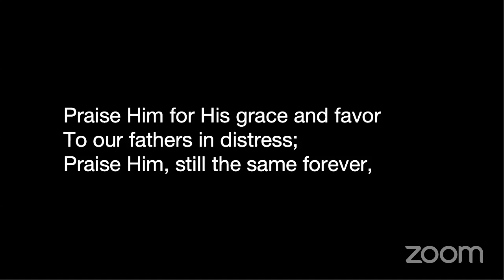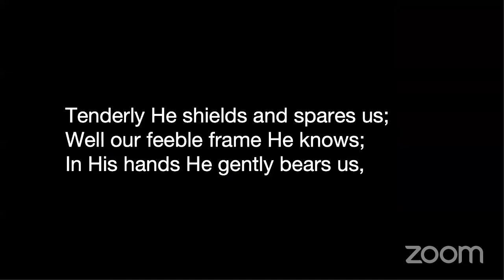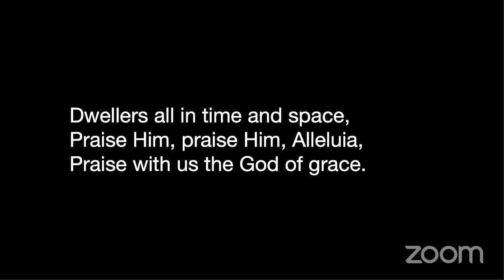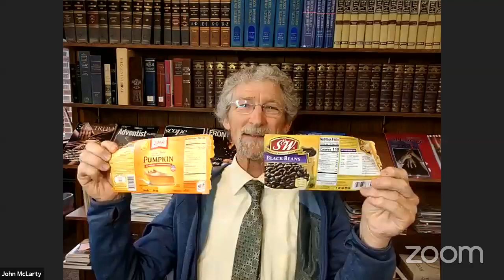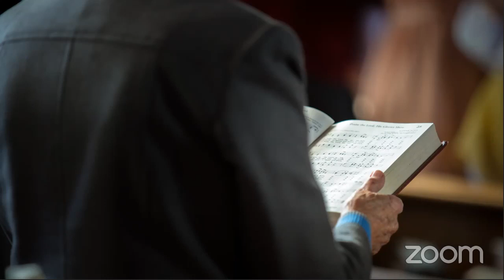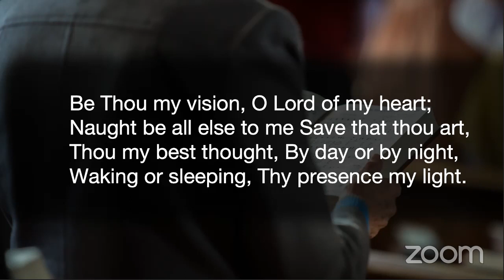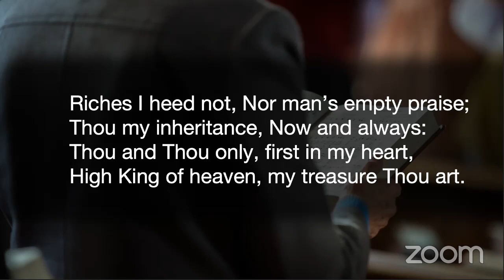"Tell the Truth" by Pastor John McLarty (02 May 2020)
Sermon  Synopsis ... Tell the truth. Don’t repeat accusations against your enemies until you have double-checked their accuracy. Don’t repeat stories highlighting the virtue of your champion unless you have verified his/her truthfulness. We need more than accuracy in our speech, but never less than that. Let’s tell the truth. It will make a better world.